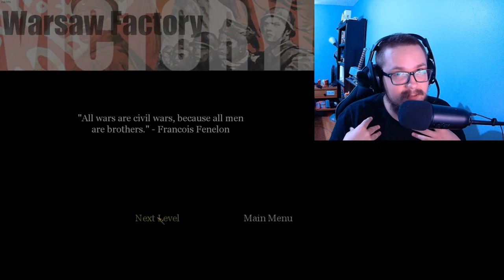Let's Play Call of Duty - Veteran Difficulty - Part 16